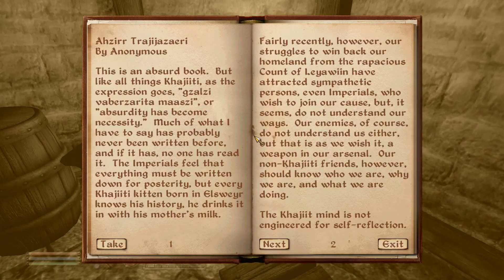Let's Play Elder Scrolls 4: Oblivion part 67, The Black Hand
The Freak does the last quests for the Dark Brotherhood and becomes the Guild leader. Quests: Dead Drop Quests, Following a Lead and Honor Thy Mother.